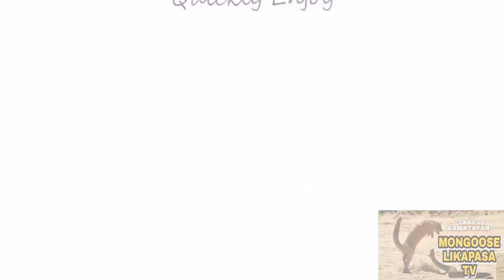Self Defense Techniques Compilation 2021#selfdefense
Pugay!!!